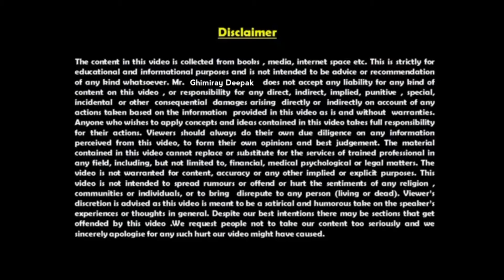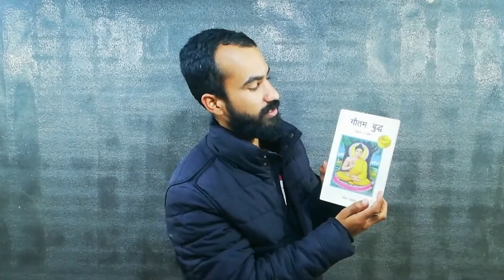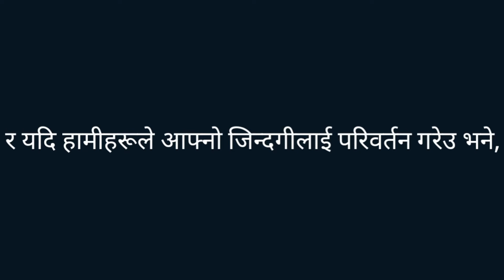गौतम बुद्धको एकपलमा जीवन परिवर्तन गर्ने तरिका | Nepali Motivational Video Quotes by Ghimiray Deepak